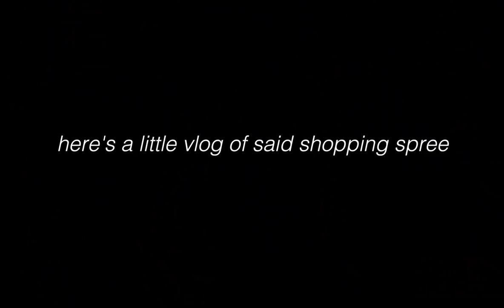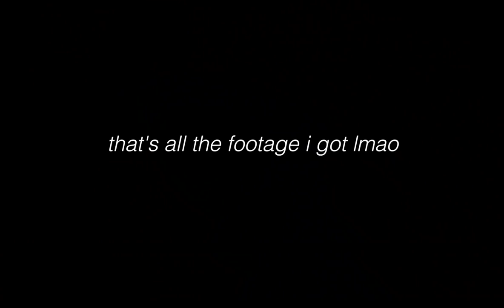SPRING TRY ON HAUL 2019 + MINI VLOG (brandy melville, garage, shein, hollister, e.t.c)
i went on a shopping spree because i can monetize my videos now lol

so here's a little spring try on haul for you guys and a mini vlog! i went to garage, brandy melville, american eagle, hollister, shein and abercrombie and fitch. i hope you like it :-))